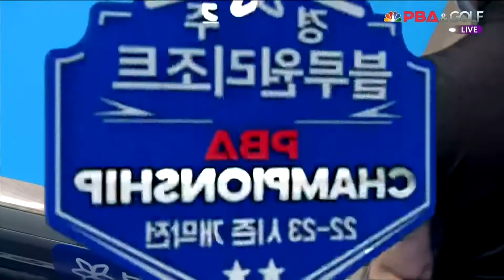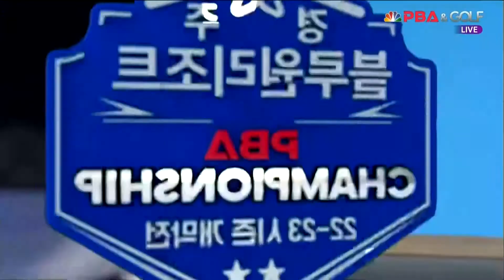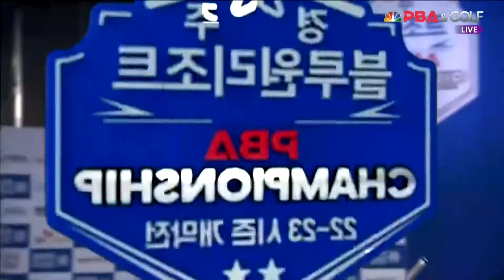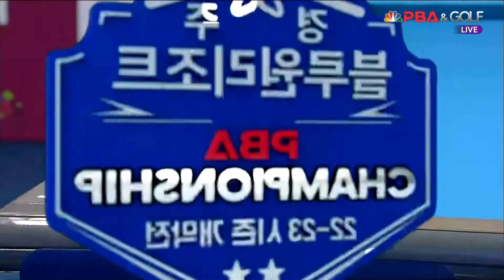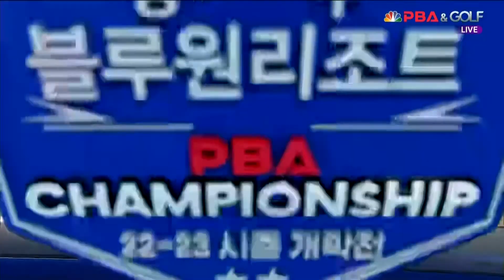응우옌 vs 박한기 32강 3세트[경주 블루원리조트 PBA 챔피언십]